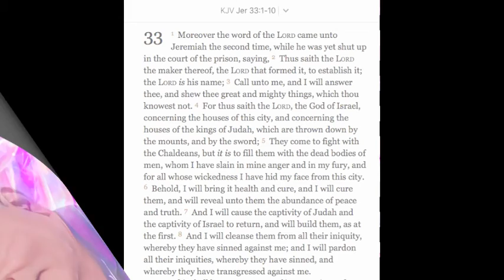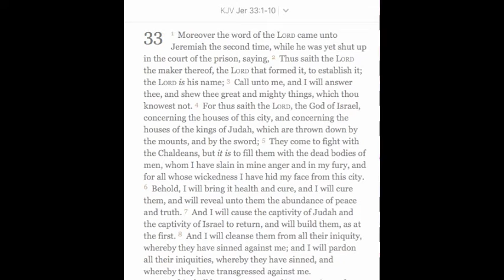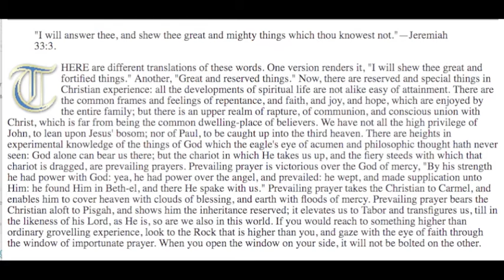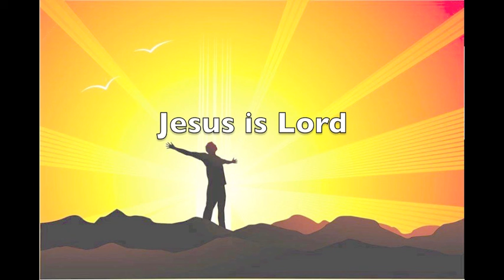Spurgeon I will answer thee